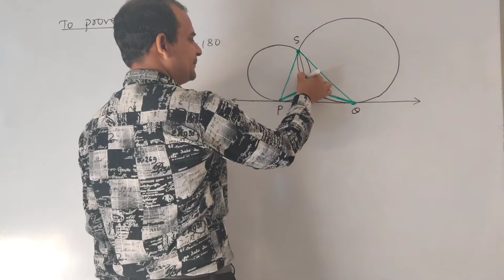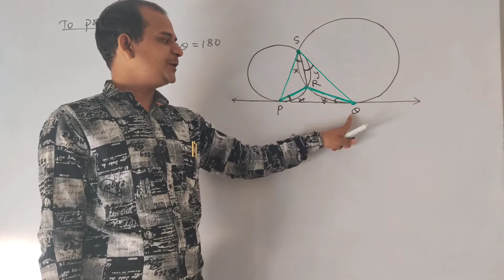topic Circles || Application of alternate Segment theorem circles and triangles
In this question we will prove that the quadrilateral is cyclic using the alternate segment theorem
or this is direct application of alternate segment theorem